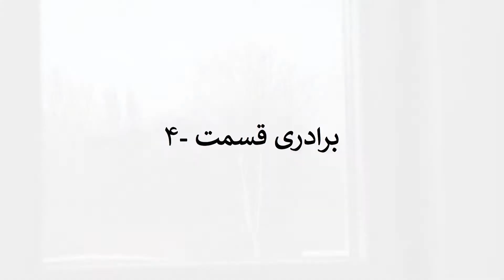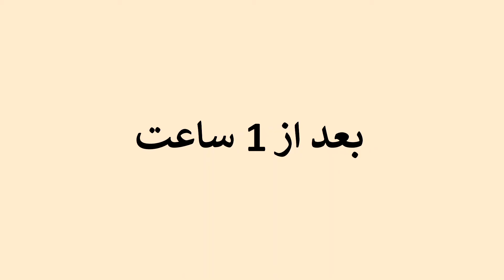شبکه خنده ا افغانی Sabake khanda Afghani Comdey Funny Customer Brother Prank Joke Part 4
شبکه خنده ا
Afghani Funny Brothers. It is story about three brother who dont listen to each other. It is called Beradaa re Jan-Jali in afghanistan funny video.

Pls: Watch, Coment, Share, Feedback Thank you.